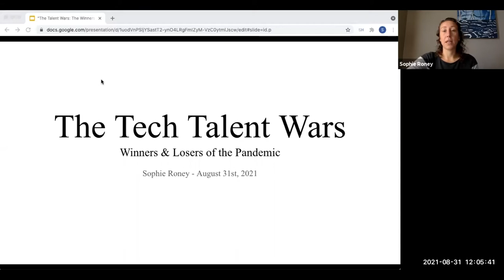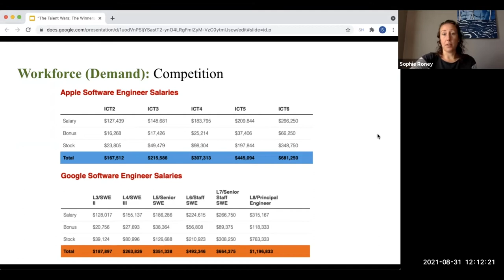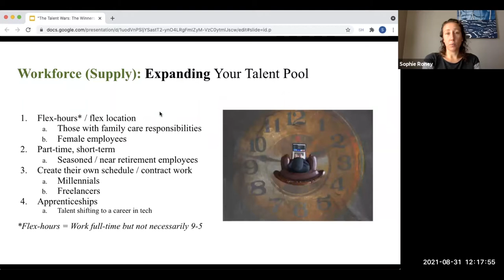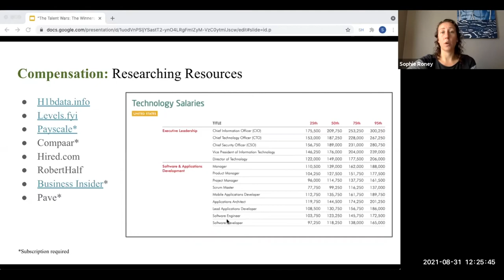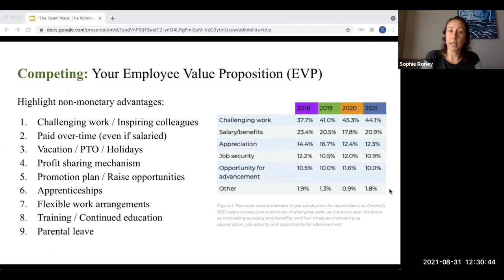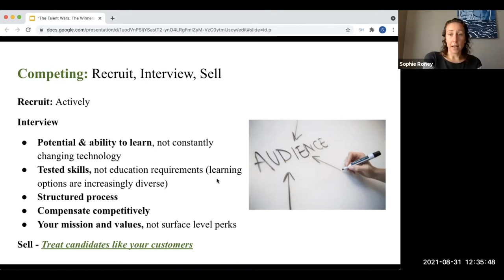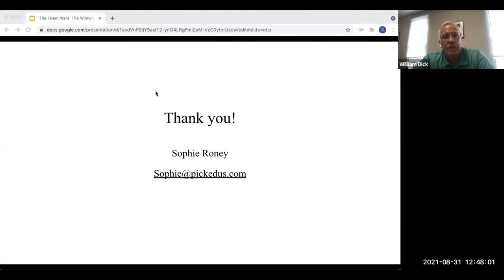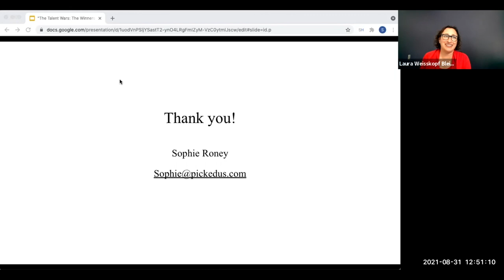The Talent Wars: The Winners and Losers of the Pandemic with Sophie Roney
Sophie Roney, Recruiter-in-Residence for the University of Illinois Research Park, joined us to discuss the winners and losers from the talent and corporate sides of the talent marketplace, as well as answer a number of questions about industry and job market changes in a post-covid world.